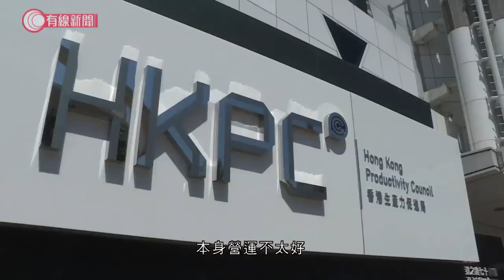審計報告揭生產力促進局顧問項目不達標 四年蝕三千多萬 - 20191127 - 香港新聞 - 有線新聞 CABLE News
審計報告發現生產力促進局提供的顧問項目不達標，部分更蝕錢，四年虧損達三千多萬，

開辦的課程收生不足，管治及招聘亦有問題。